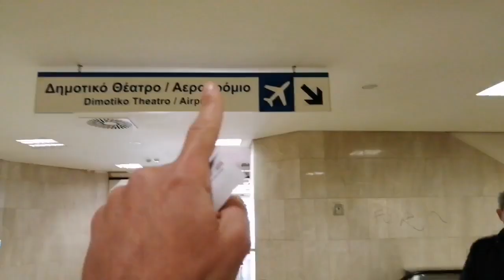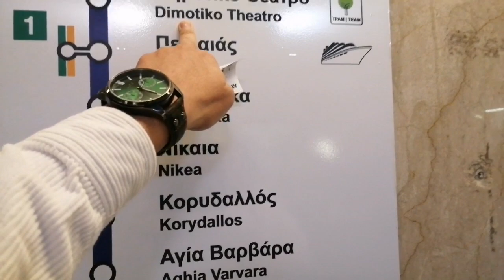El metro de Atenas y sus nuevas estaciones 🚇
Recuerde que la extensión metro línea 3 «Agia Marina Pireo» incluye un túnel de 7,6 km y seis nuevas estaciones modernas (Agia Varvara, Korydallos, Nicea, Maniatika, El Pireo y el Teatro Municipal), así como siete túneles intermedios.

Según las previsiones de los responsables, aumentarán el flujo total de viajeros en la red de metro hasta los 132.000 ciudadanos al día.

El tiempo total de viaje en metro con la entrega del proyecto desde el puerto hasta el aeropuerto se estima en tan solo 55 minutos. Se espera que reduzca el tráfico de automóviles en 23,000 vehículos por día, así como también reduzca las emisiones de dióxido de carbono en 120 toneladas por día.

Piraeus se modernizará en términos de transporte: solo en la estación de Piraeus está previsto crear centro de transporte especialmente importantecombinando funcionalmente dos líneas de metro (líneas 1 y 3), puerto, cercanías y tranvía (extensión al Pireo de 5,4 km de línea con 12 estaciones), lo que facilita el transbordo a cualquier tipo de transporte (comunicación entre sus diferentes tipos).